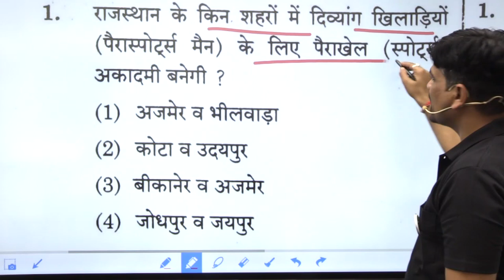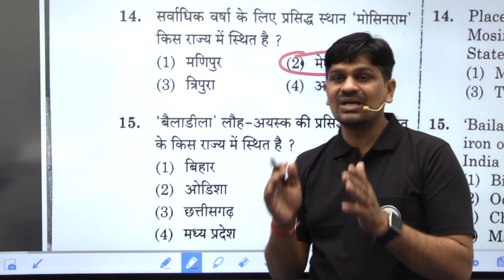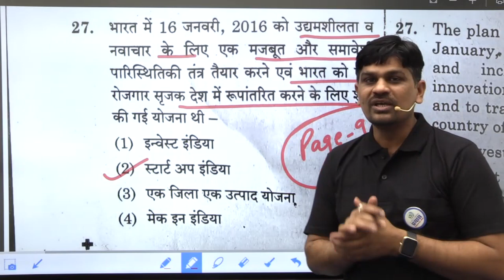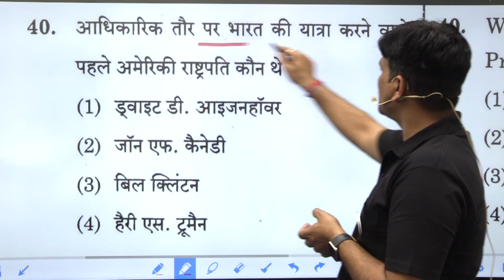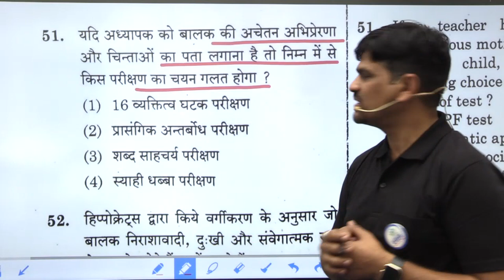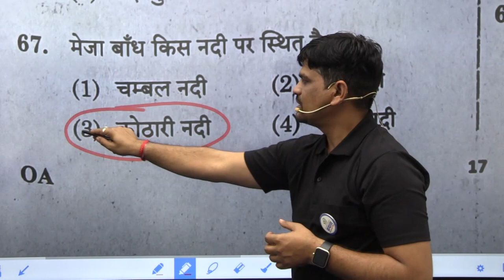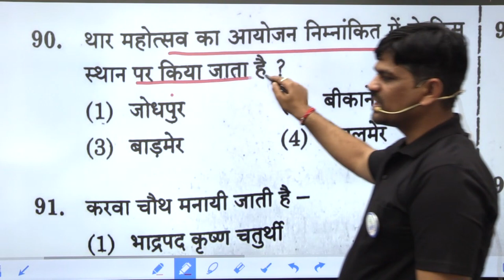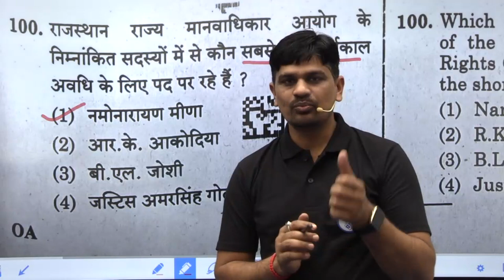RPSC 2nd Grade 1st Paper Answer Key 2022 | Group A | 21 December, 2022 | PRAYAS EDUHUB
2nd grade answer key,
2nd grade answer key group a 2022
rpsc 2nd grade answer key,
rpsc 2nd grade 1st paper answer key 2022,
second grade answer key,

प्रिय विद्यार्थियों, प्रयास EDUHUB में आपका हार्दिक स्वागत है |  किसी भी प्रतियोगी परीक्षा की तैयारी करने के लिए राजस्थान की सबसे बेहतरीन टीम के साथ जुड़े।

RAS Pre
RAS Mains
Sub Inspector
Rajasthan Police
Rajasthan High Court Group - D & LDC
Gram Sachiv
Pashudhan sahayak
1st grade
Delhi Police
Defence Exam
Airforce / Navy Group X / Y
SSC GD
CET GRADUATION

⏺️🔴 JOIN US 👇🏻👇🏻
🌍निःशुल्क टेस्ट सीरीज व Study Material के लिए Visit our